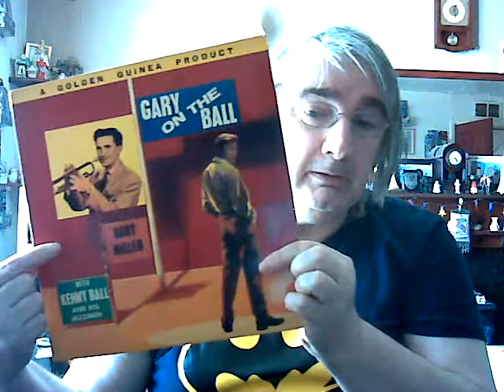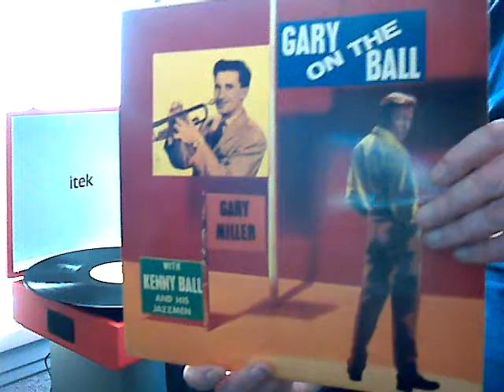Test Play of my new Gary Miller LP . Gary on the Ball 1961.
Gary Miller famous for his recording of the title songs from The Childrens TV show Stingray 1964. Here in 1961 with Kenny Ball and his Jazz Men . Sleve notes from Gary . A good recording is usually made in a happy atmosphere, and both Kenny and I feel this was the case  here with this recording. It was the happiest and most relaxed session. We feel sure this has come through on this record.   Most of the tunes featured are from the hay day of Jazz, a period when things were essentially free and easy, and here they are played by one of today's Greatest exponents of Jazz Kenny Ball and his Jazz Men .I enjoyed singing these songs , and I hope you will enjoy listening to them . Gary Miller 1961.